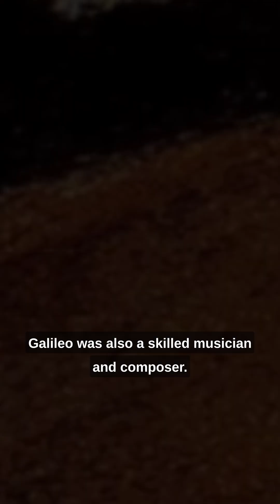Galileo's Hidden Talent 🎵🔭: The Musical Genius Behind the Revolutionary Scientist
Unveil the extraordinary secrets of Galileo Galilei, the renowned physicist, mathematician, and astronomer, as we explore his hidden talents as a musician and composer in this eye-opening video. Join us on a captivating journey through the life of the iconic scientist and discover how his passion for music shaped his groundbreaking work in the Scientific Revolution.

In this video, you'll learn about Galileo's upbringing and his father, Vincenzo Galilei, a celebrated musician and composer who instilled a deep love for music in his son. We'll delve into Galileo's expertise in playing the lute, a popular Renaissance stringed instrument, and his proficiency in music theory and composition.

But that's not all! We'll uncover the fascinating link between Galileo's understanding of musical harmony and rhythm and his development of the concept of time in physics. You'll be amazed to find out how his musical interests directly influenced his scientific discoveries, including his studies of pendulum oscillations and their impact on timekeeping and the development of more accurate clocks.

Don't miss out on this incredible journey that combines science, history, and music, as we reveal the true genius of Galileo Galilei.